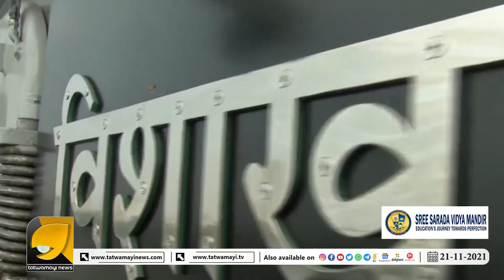രാജ്യത്തിന്റെ പ്രതിരോധ രംഗത്ത് വൻ കുതിപ്പ് നടത്തി മോദി സർക്കാർ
ഇന്ത്യയെ തൊടാന്‍ ഇനി ശത്രുക്കളടക്കം ആരും ഭയക്കും!!